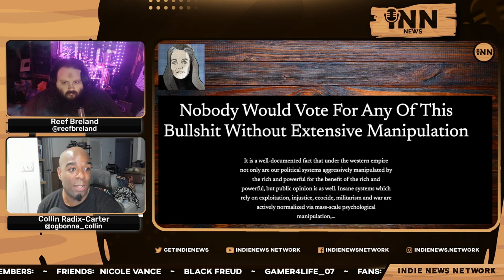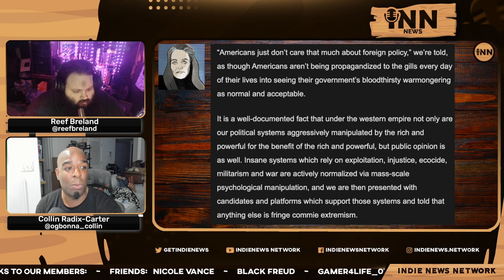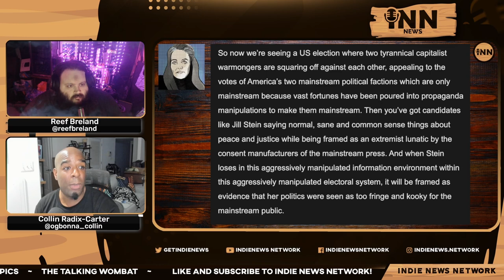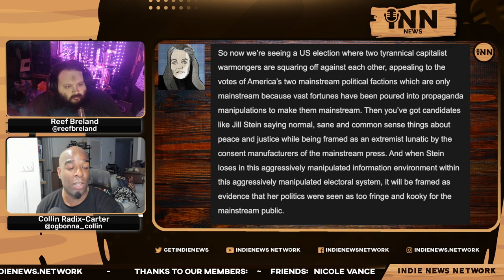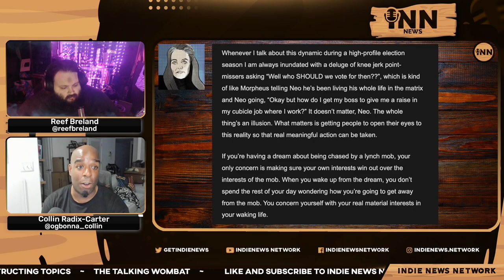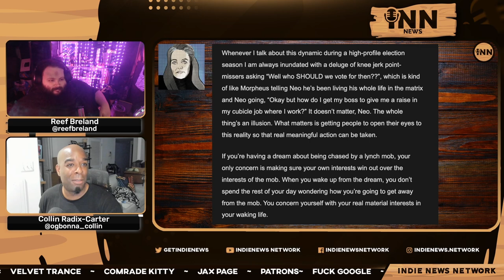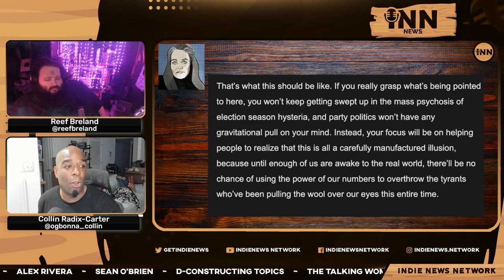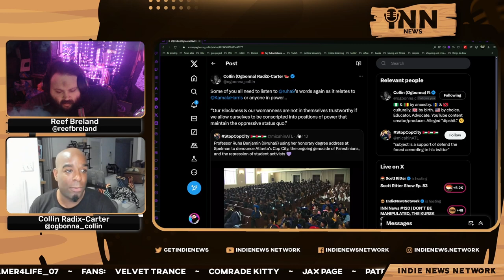You Wouldn't Vote For The Duopoly Without Being Manipulated!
Collin and Reef report on how people would not vote for either Donald Trump or Kamala Harris without extensive manipulation.

Co-Hosts:

Collin Radix-Carter
You can find all of Collin's links on his Linktree:

Reef Breland
You can find all of Reef's links on his Linktree:

Article:

Caitlin Johnstone: “Nobody Would Vote For Any Of This Bullshit Without Extensive Manipulation.”  Written by Caitlin Johnstone.